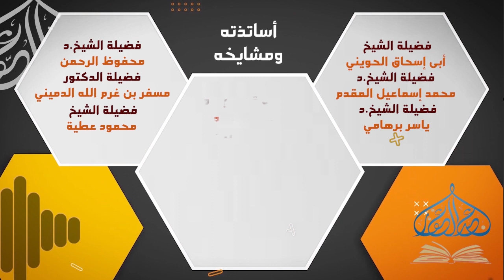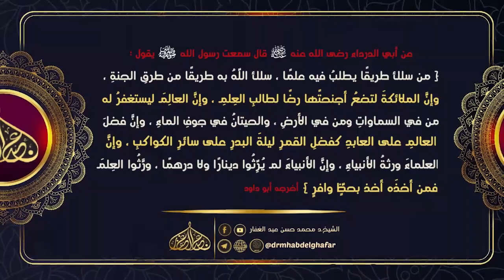موطأ مالك 16 8 2023